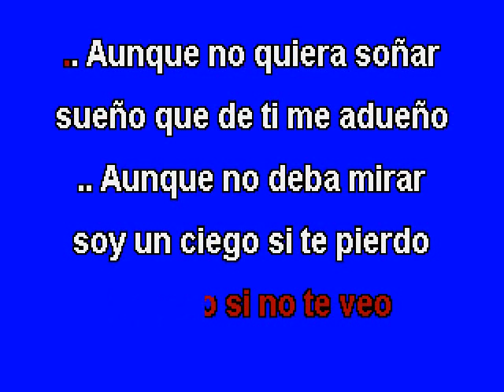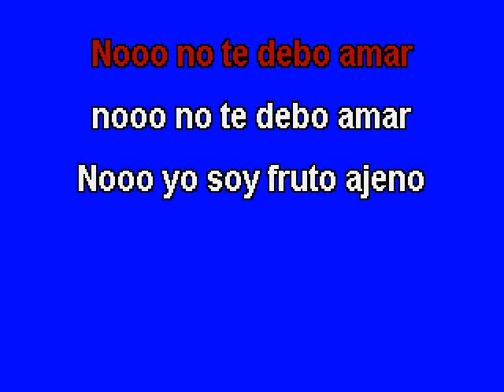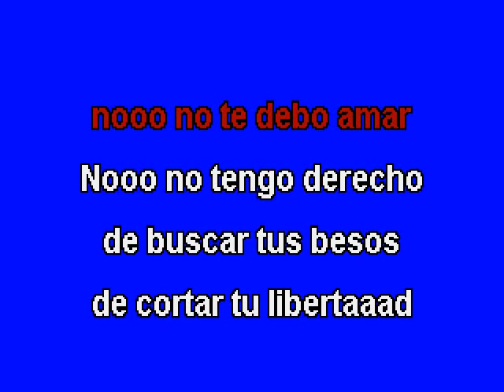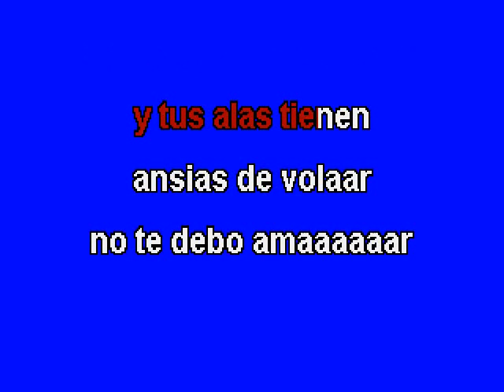JOSE MARIA NAPOLEON - ''NO TE DEBO AMAR'' - (KARAOKE)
SALUDOS A TODOS A PEDIDO DE UN SEGUIDOR Y PARA TODOS AQUI LES DEJO UN TEMA DE  JOSE MARIA NAPOLEON  ''NO TE DEBO AMAR''  PISTA DESVOCALIZADA POR ESTE SERVIDOR QUE LO DIFRUTEN